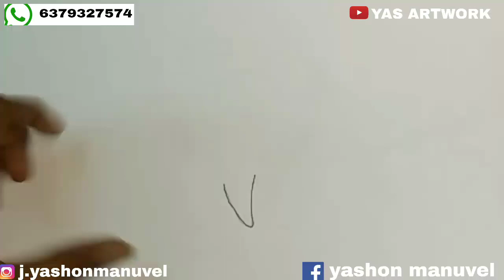TURN WORD "V" into cartoon EASY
drawing skills, youtube art,  google art, working hard, artespeed, sycra, markcrilley, proko, Debbyarts, Theprotraitart,